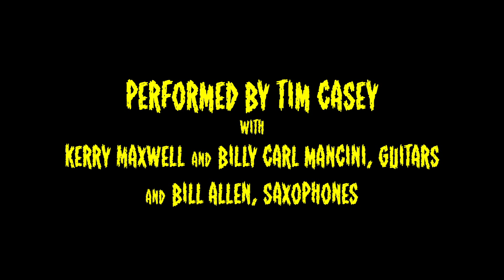Bela Lugosi's Dead (Doctor X)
Doctor X cover's Bauhaus's "Bela Lugosi's Dead". Performed by Tim Casey with Kerry Maxwell and Billy Carl Mancini on guitars and Bill Allen on saxophones. Enjoy!